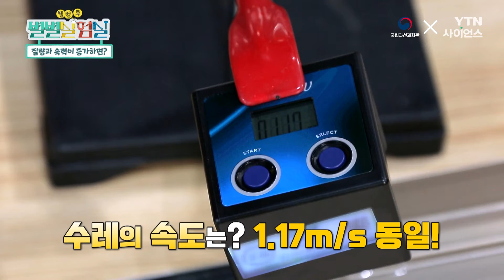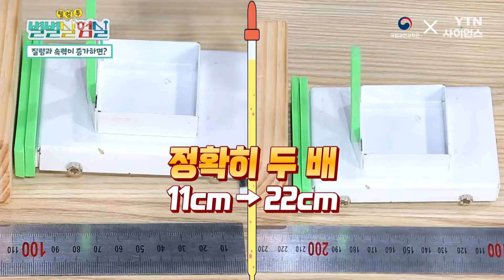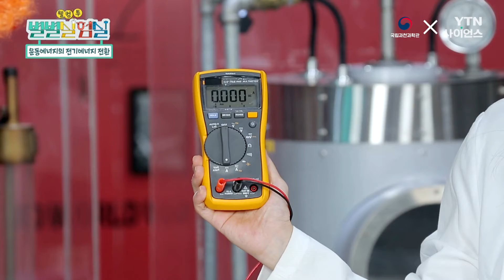에너지의 전환! 운동에너지(Kinetic energy)를 전기에너지⚡로 바꾸기 위해선?ㅣ별별실험실x국립과천과학관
에너지는 보존되고, 형태가 달라진다🤓
학창시절 배웠던 에너지(Energy)의 전환!

위치에너지가 운동에너지로!
운동에너지가 전기에너지⚡로!